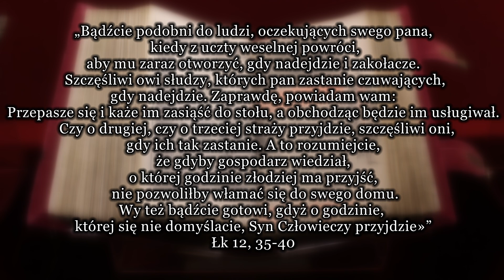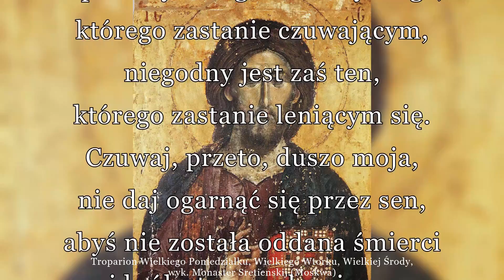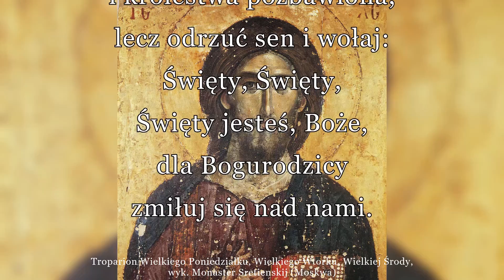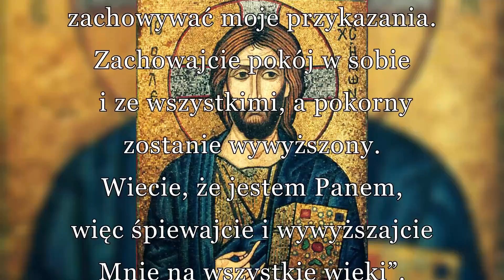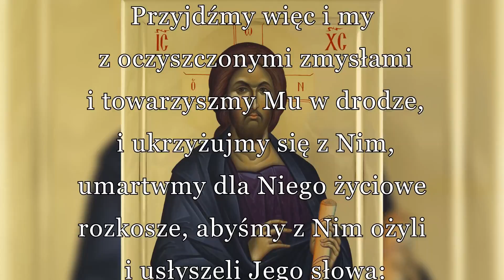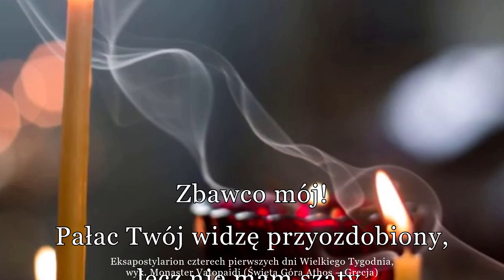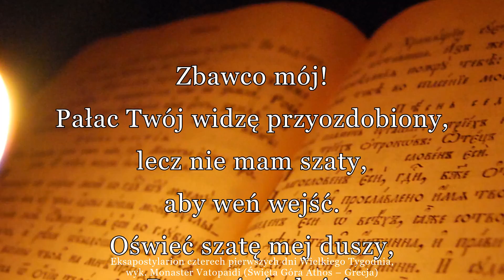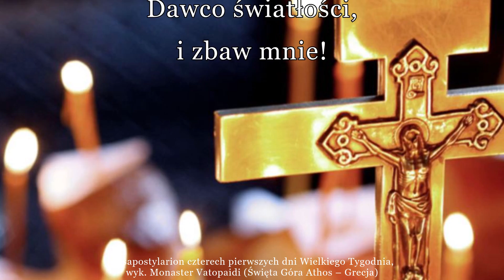Wielki Poniedziałek - Podróże po Wielkim Tygodniu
Zapraszamy do kolejnego filmu o Wielkim Poniedziałku z cyklu – „Podróże po Wielkim Tygodniu”.

Tradycyjnie refleksjami na temat nabożeństw związanych z Wielkim Poniedziałkiem podzieli się hieromnich Pantelejmon z Monasteru Zwiastowania NMP w Supraślu.

Film został zrealizowany przez „Sokółka TV” w współpracy z Parafią Prawosławną Zmartwychwstania Pańskiego w Jacznie.